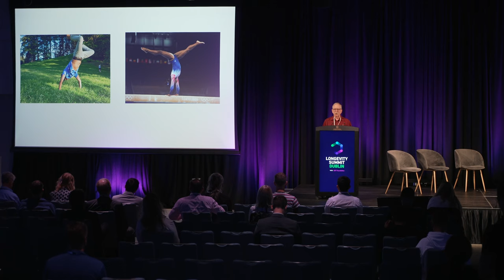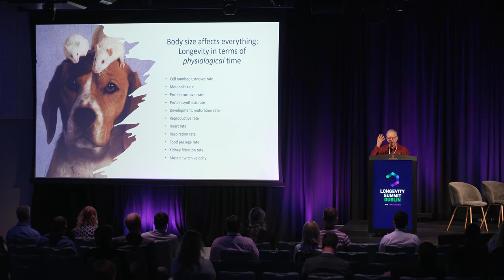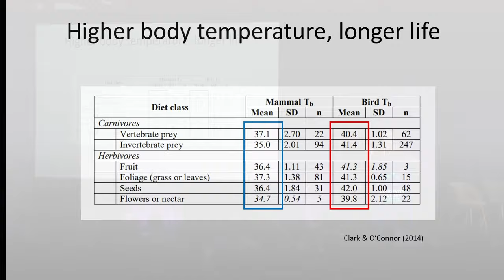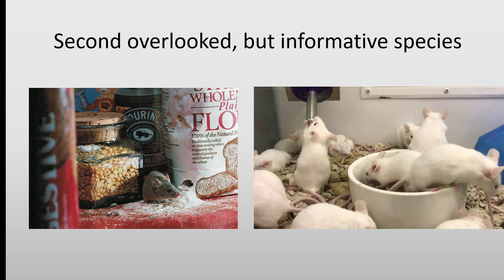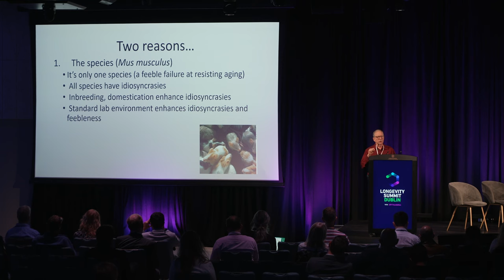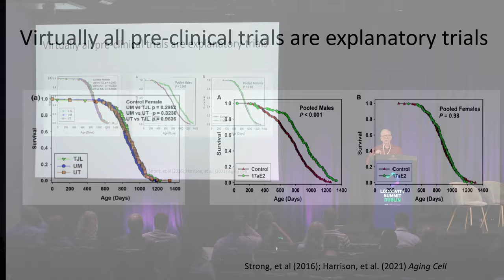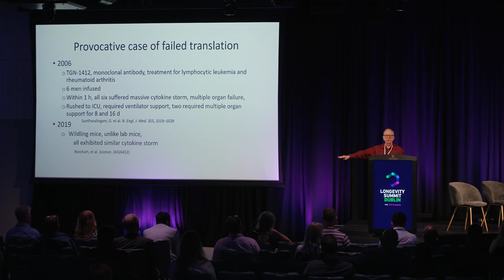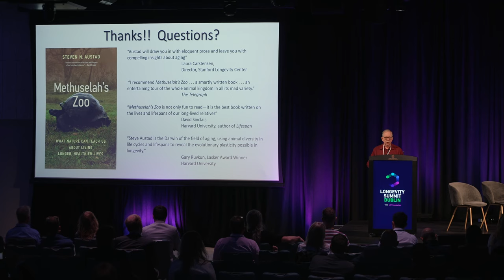Aging Research’s Need for Better Model Organisms - Steve Austad at Longevity Summit Dublin 2023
Despite their dominant position as model organisms, mice are far from the ideal subjects in which to study successful aging; a large majority of vertebrates already show superior longevity (controlled for body size). Steve Austad highlighted an array of examples to justify giving greater attention to species – particularly birds – with better innate control of aging, and doubly so in translational work where the genetic homogeneity and environmental idiosyncrasies of lab-reared rodents can lead to dangerously inaccurate predictions of real-world viability.